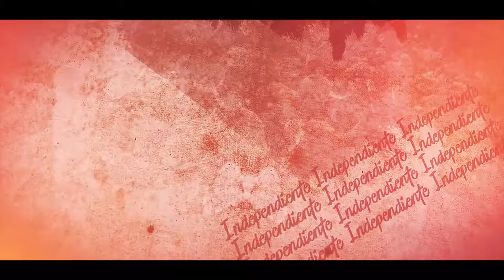Trailer Documental Independiente Campeon Copa Sudamericana 2017